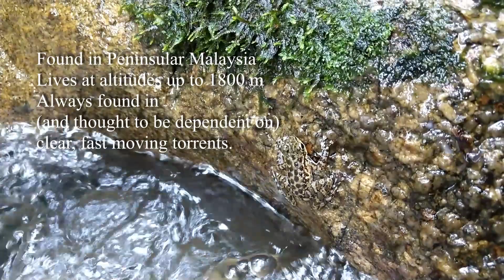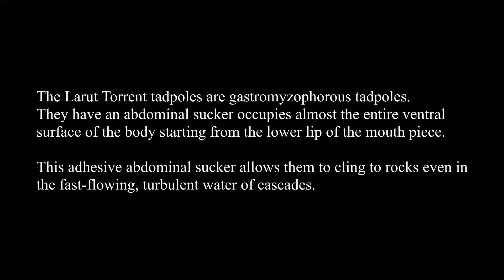Waterfall-climbing Tadpoles! | Amolops larutensis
Super stoked to finally capture the Larut Torrent frog and tadpoles in action in a jungle waterfall.
I have always been blown away by how the small tadpoles took to life in the fast currents of waterfall cascades.

The next time you are playing in the Malaysian streams and waterfalls please be mindful of these little ones.
Both the adult and tadpole A. larutensis play important roles as bio-indicators for stream quality where they are usually found only in pristine streams.